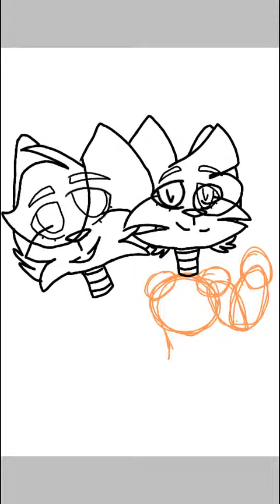Yeet. Wolfy and Francine's pizzeria. :speedpaint:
Crxtcychbibkbkbk yeet.